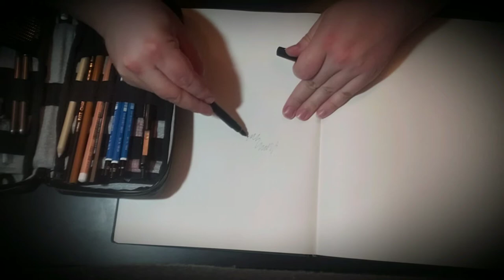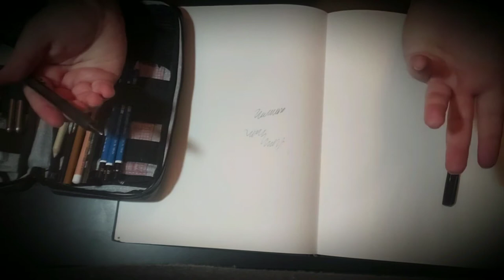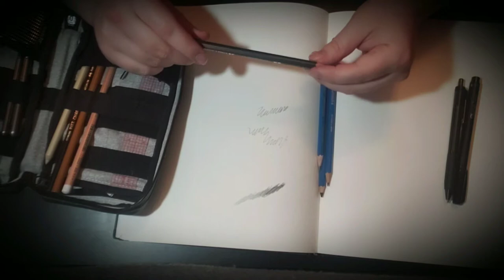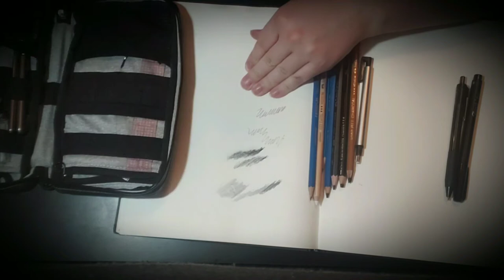Etchr Field Case : Ultra Compact for the Travelling Artist!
Recently I purchased the Etchr Field Case! I was so delighted with how portable and compact it is, I decided to upload this video breaking down all my art supplies I like to keep in it.

Excellent for travel, hyper compact, quite sturdy, tonnes of pockets!